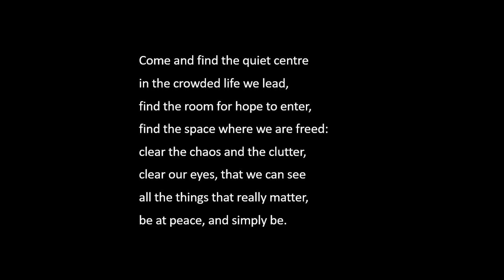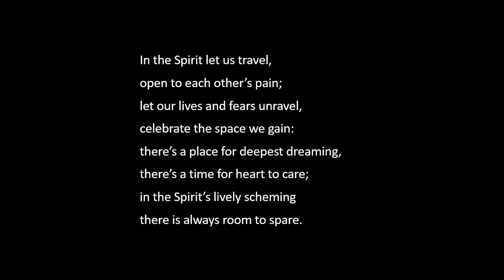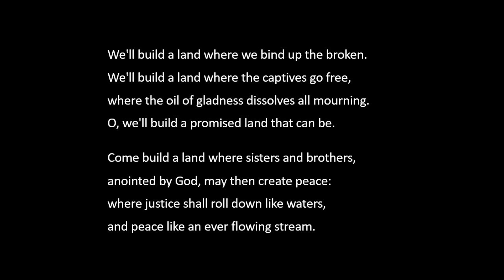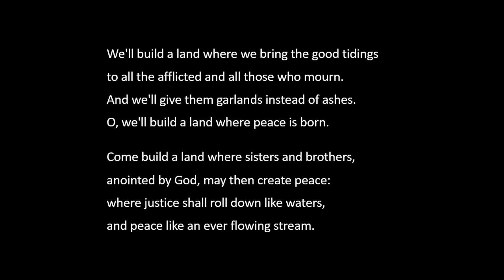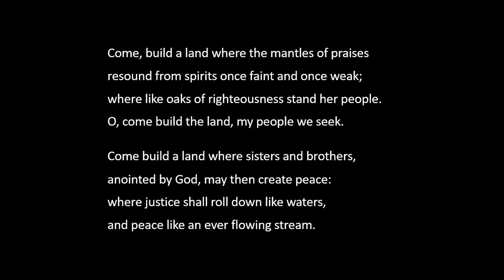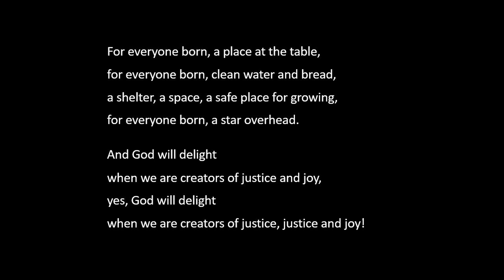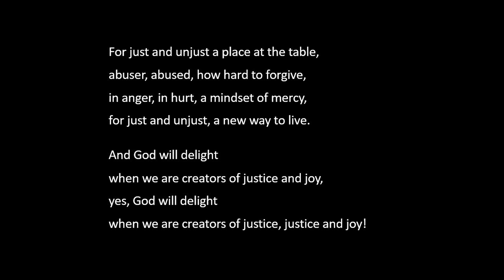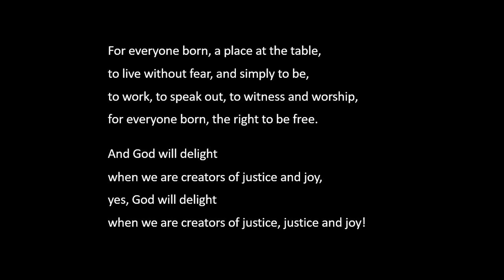‘Let Justice Roll Down Like Waters’ – Sunday Service, 10th March 2024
A service titled ‘Let Justice Roll Down Like Waters’, led by guest preacher Rev. Michael Allured, with a reading given by Jeannene Powell, and music performed by Andrew Robinson.